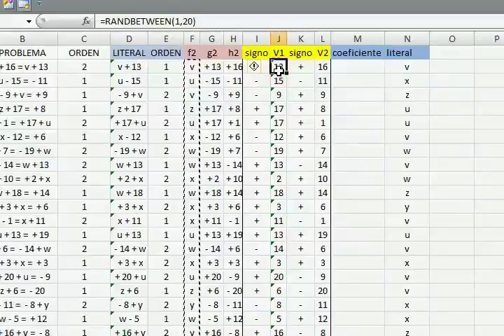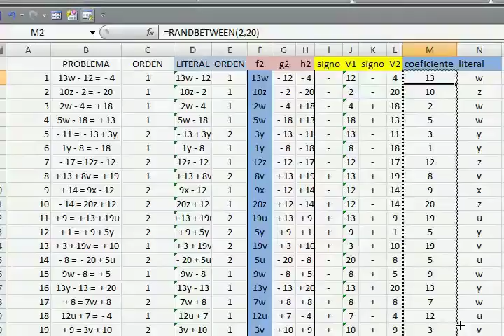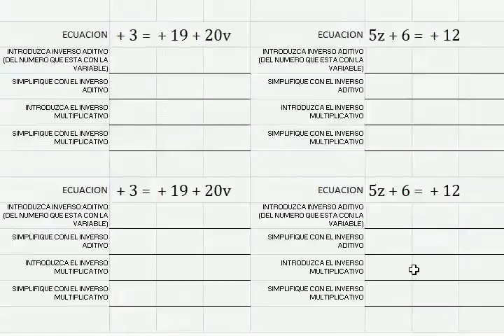EXCEL aumentando dificultad en base de datos de ecuaciones simples